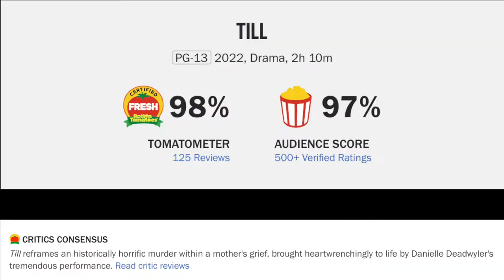Till Movie Review--Mothers Intuition is Always Right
Till (2022) is directed by Chinonye Chukwu & stars Danielle Deadwyler, Jalyn Hall, Jamie Renell, Sean Patrick Thomas, John Douglas Thompson, Gem Marc Collins, Diallo Thompson, Tyrik Johnson, Enoch King, Haley Bennett and Whoopi Goldberg

Rated PG-13 for thematic content involving racism, strong disturbing images and racial slur